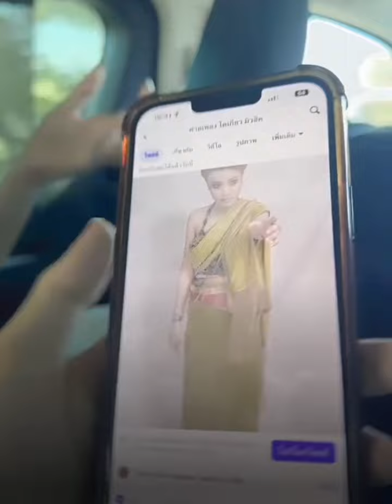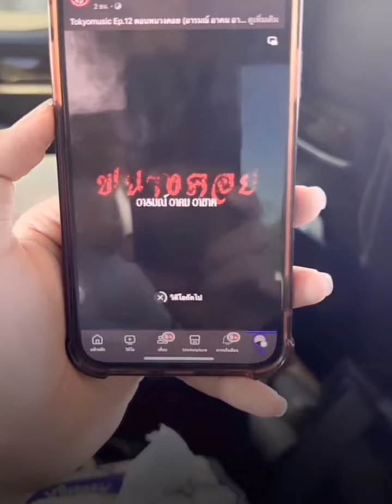เมื่อมีชาวเน็ตทัก ผู้ใหญ่บ้านฟินแลนด์ "เริ่มแต่งตัวเป็นผู้หญิงเข้าทุกวัน"